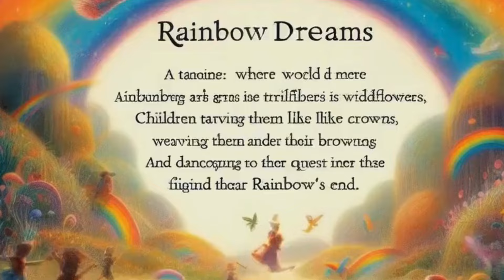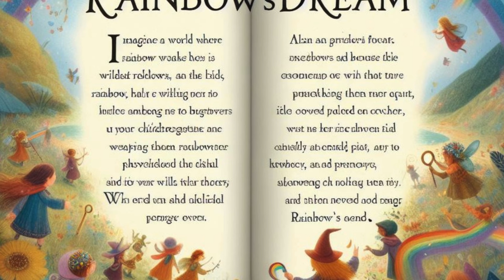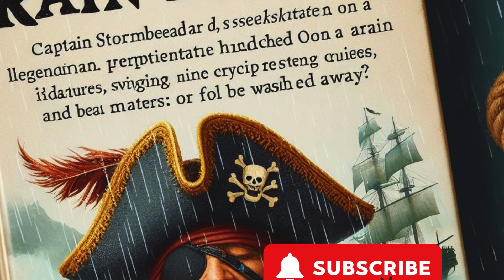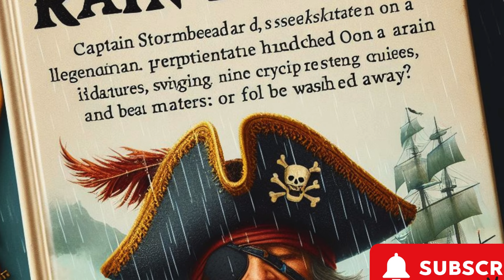Bachpan Ki Masti: kids Videos For Kids ,kids Song#kidssongs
Welcome to our superb YouTube channel dedicated to offering pleasing and academic content for kids of all ages! 🎉

Join us for a lovely journey full of thrilling children films, captivating memories, colourful rhymes, and engaging cartoons. Dive into the arena of creativity with a laugh drawing tutorials and craft ideas from five-minute crafts for children.

Get ready to sing alongside to catchy kids songs and rhymes at the same time as studying approximately animals, hues, and extra. Explore a variety of adventures via our lively memories and revel in heartwarming moral tales that inspire young minds.

Embark on interesting automobile rides and explore the wonders of science with cool experiments designed for curious young scientists. Solve mind teasers and riddles for youngsters as a way to task and entertain.

Don't omit out on our collection of popular nursery rhymes, together with the cherished "Jony Jony Yes Papa" tune and the undying "Lakdi Ki Kathi" melody.

Whether you are seeking out entertainment, training, or a touch bit of both, our channel has something for each toddler to revel in. 🌟